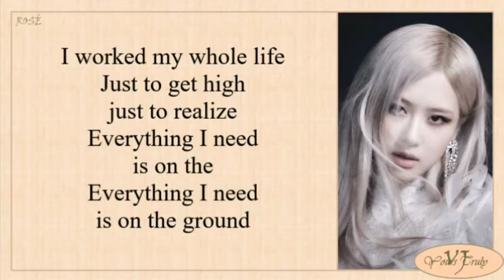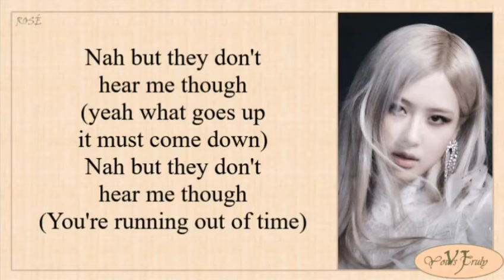On the Ground Karaoke - Rosé